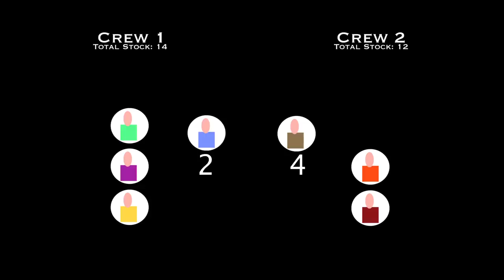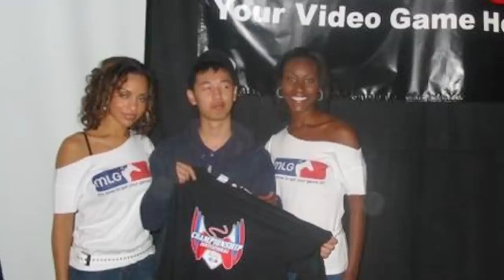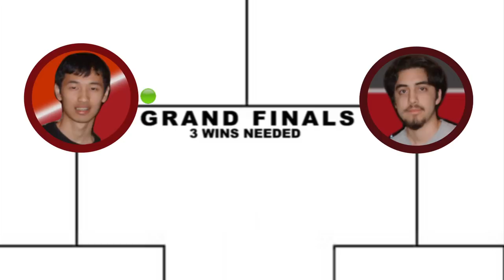The Smash Brothers: Episode 3 - Don't Get Hit (Remastered)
The showdown between Ken and Isai.

Clash Tournaments:
(streaming Apex; and Isai streaming every Tuesday night)